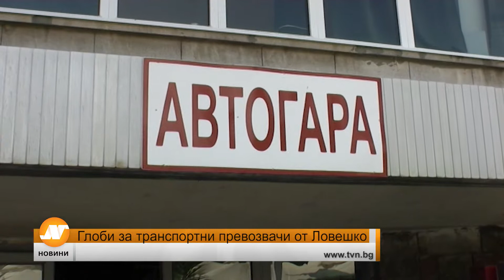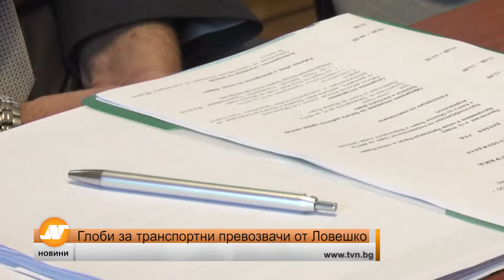Глоби за транспортни превозвачи от Ловешко